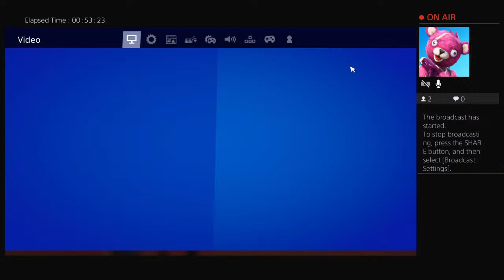Practice on keyboard and mouse